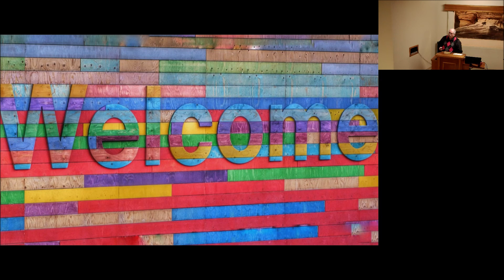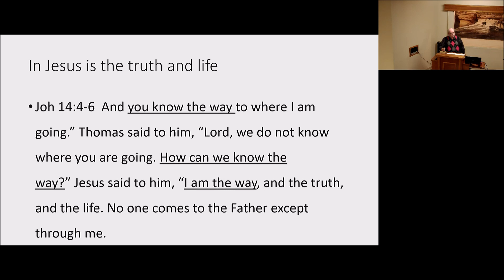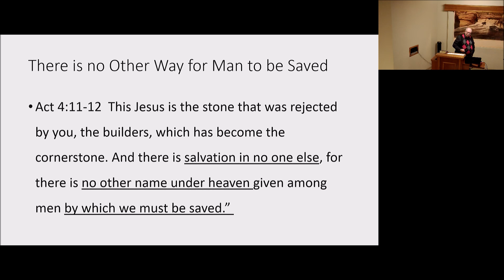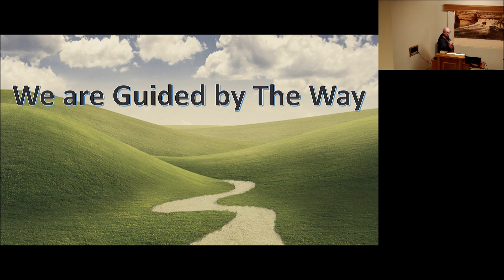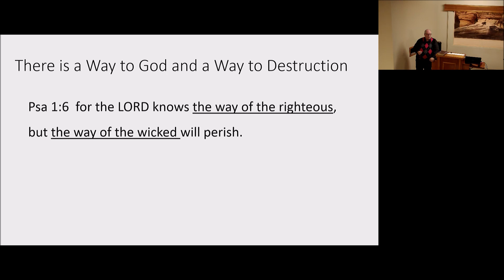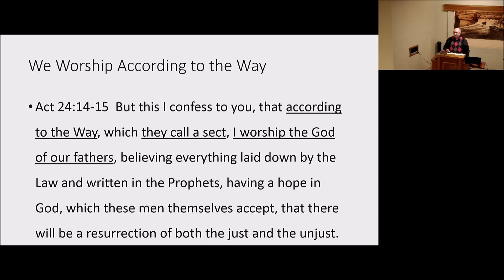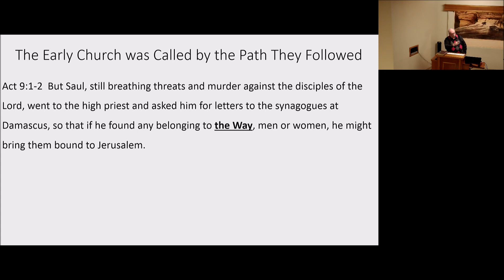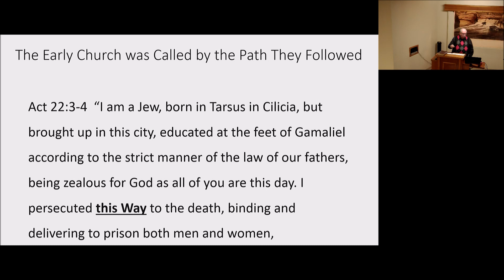The Way by Mike Gray December 22, 2019